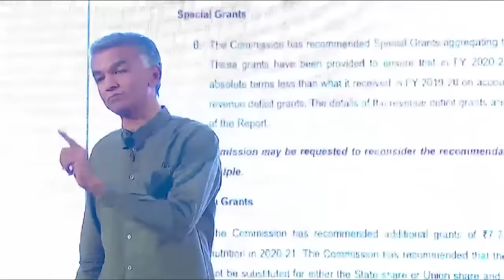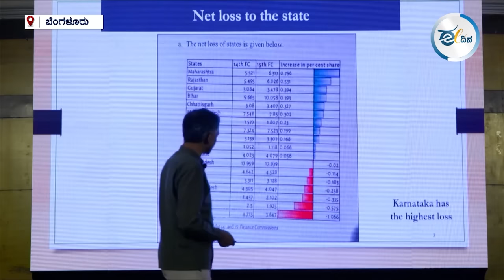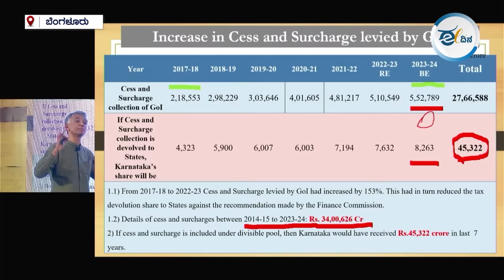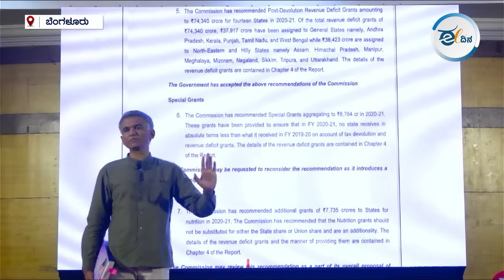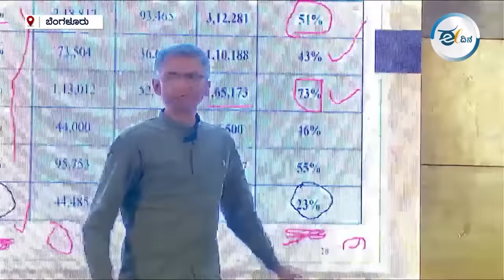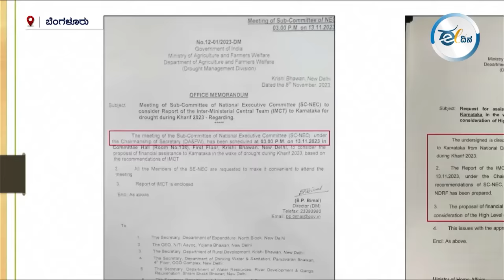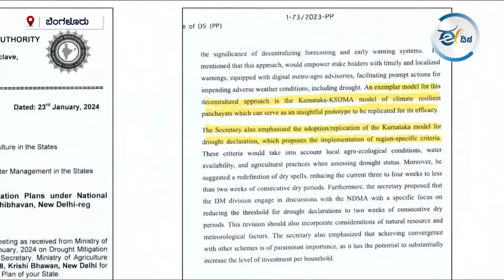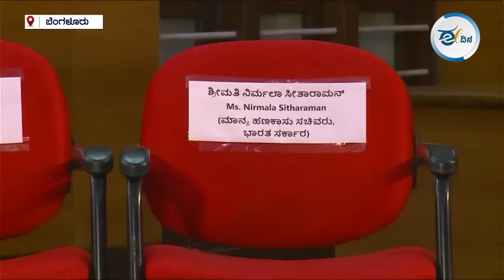ಕರ್ನಾಟಕಕ್ಕಾದ ಘೋರ ಅನ್ಯಾಯ ಎಳೆಎಳೆಯಾಗಿ ಬಿಚ್ಚಿಟ್ಟ ಕೃಷ್ಣ ಬೈರೇಗೌಡ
ಕರ್ನಾಟಕಕ್ಕೆ ತೆರಿಗೆ ಪಾಲು, ಬರ ಪರಿಹಾರ ಇತ್ಯಾದಿ ವಿಚಾರಗಳಲ್ಲಿ ಘೋರ ಅನ್ಯಾಯವಾಗಿದೆ ಎಂದು ಕಾಂಗ್ರೆಸ್ ಪಕ್ಷದ ನಾಯಕರು ಮತ್ತು ಅನ್ಯಾಯವಾಗಿಲ್ಲ ಎಂದು ಬಿಜೆಪಿಯವರೂ ಹೇಳುತ್ತಾ ಇದ್ದರು. ಹಾಗಾಗಿ ಜಾಗೃತ ಕರ್ನಾಟಕ, ರೈತಸಂಘ & ಕನ್ನಡಪರ ಸಂಘಟನೆಗಳು ಬಹಿರಂಗ ಚರ್ಚೆಗೆ ವೇದಿಕೆ ಕಲ್ಪಿಸಿ ಕಂದಾಯ ಸಚಿವ ಕೃಷ್ಣ ಭೈರೇಗೌಡ ಮತ್ತು ಕೇಂದ್ರ ಹಣಕಾಸು ಸಚಿವೆ ನಿರ್ಮಲಾ ಸೀತಾರಾಮನ್ ಅವರನ್ನು ಆಹ್ವಾನಿಸಿದ್ದರು. ನಿರ್ಮಲಾ ಸೀತಾರಾಮನ್ ಅವರು ಬರಲಿಲ್ಲ. ಕೃಷ್ಣ ಬೈರೇಗೌಡರು ವಿವರವಾಗಿ ಮುಂದಿಟ್ಟ ಸಂಗತಿಗಳು ಈ ವಿಡಿಯೋದಲ್ಲಿ ಇವೆ.